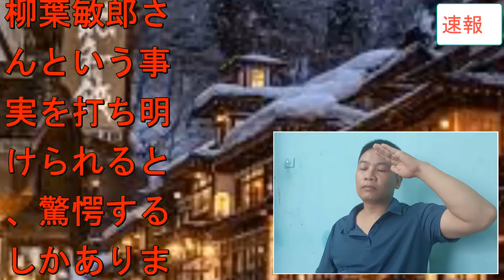柳葉敏郎が番組中にぶっ倒れ緊急搬送された真相…長年闘病を続ける病魔や25針を縫う大怪我に驚きを隠せない…！